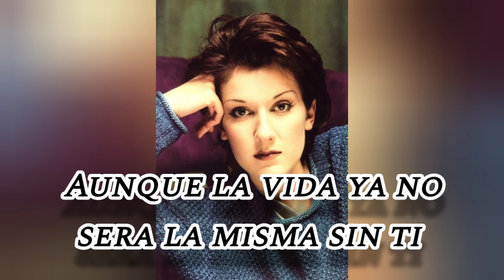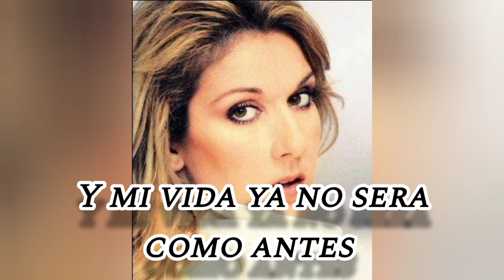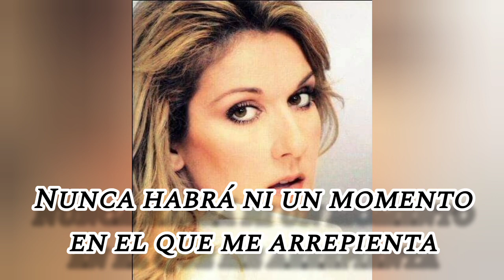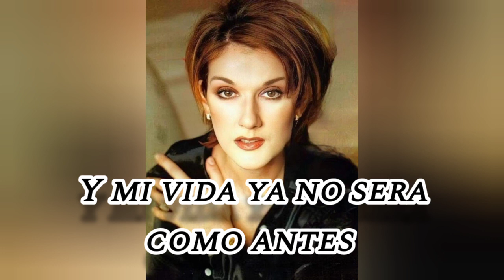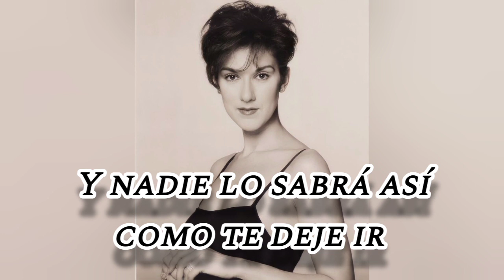Celine Dion Just Walk Away (subtitulado en español)